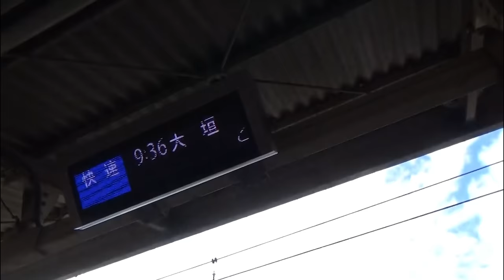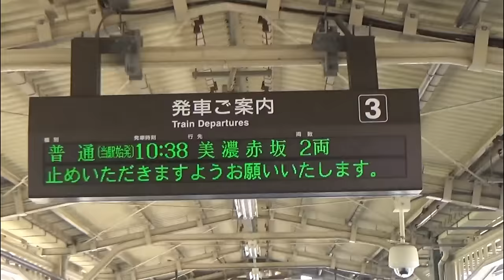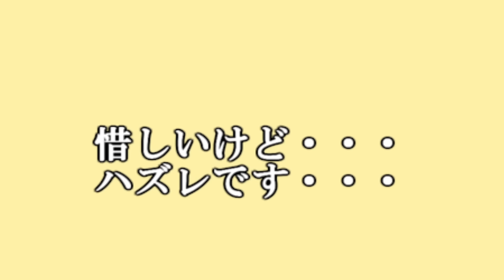【完乗の旅#27】ついに東海道本線、完全乗破！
※最後にお知らせがありますので、飛ばしてでも見ていただければ・・・。
やったー！ついに東海道本線を完乗しました！
やっぱり本線は長い！大変！
ちなみに東京～神戸は下のＵＲＬからどうぞ。

そして私の師匠のチャンネルです！